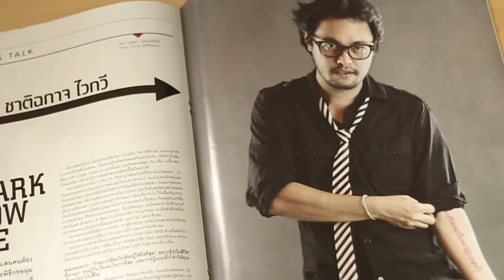Believe ชาติฉกาจ ไวกวี ( PROMO) By เดย์ Thaitanium@Believe